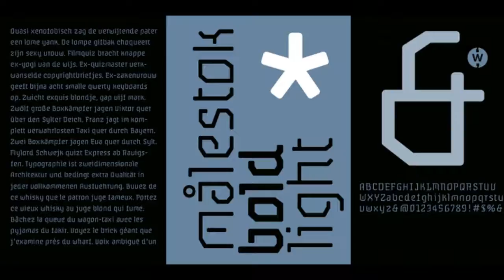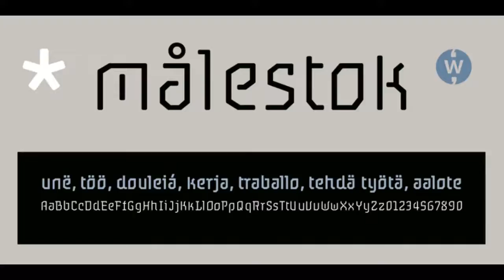Målestok Fonts from Wilton Foundry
The Målestok family (Light, Light Italic, Bold, Bold Italic) is an eclectic solution for a broad range of applications. The rounded outer corners combined with select stencil effects makes for an interesting and friendly face. In large sizes, the bold version is strong and engaging, while the lighter weights are stylish and friendly. Thanks to its distinctive slightly technical style, both print and interactive designers will find that Målestok provides a multitude creative options with the perfect solution to draw attention with style.

Målestok family his ideal for branding, collateral, advertising and packaging design. Målestok also fits comfortably in fashion , retail and sport related categories. Målestok family was designed in Norway, The Netherlands and USA.

Målestok font designed by : Robbie de Villiers
Målestok font foundry : Robbie de Villiers
Målestok font debut : Dec  6, 2017